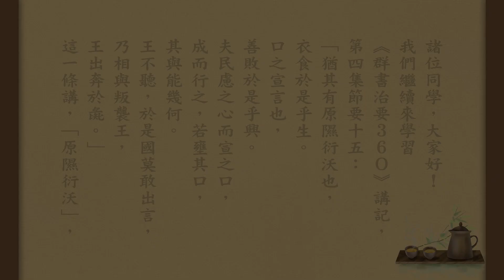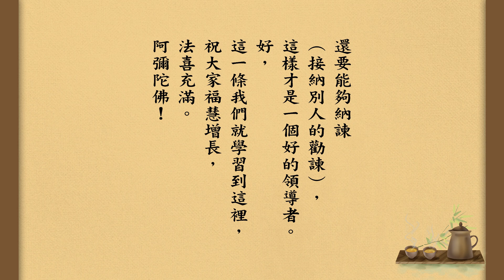【節欲、窒欲、納諫】群書治要３６０講記